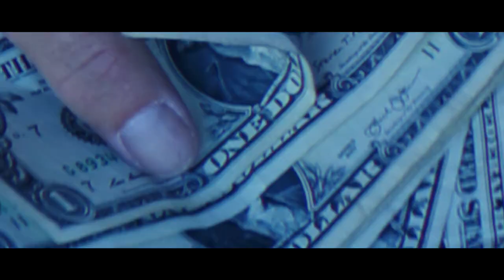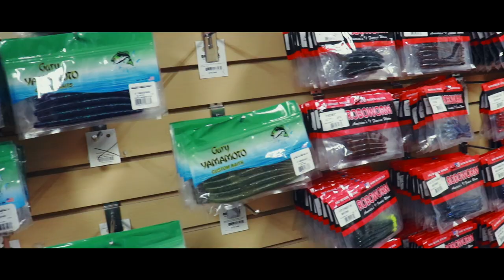Trav Murray - Allure (Official Music Video) || Dir.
Trav Murray - Allure
from the "It's Been a long Road" album
s/o @robtherichmedia for the dope visual!
Follow @travmurray209 on all Social Media Platforms
@travmurrayofficial on Tik Tok